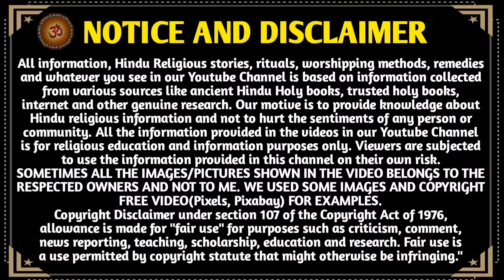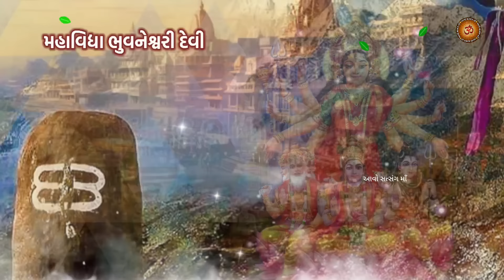ગુપ્ત નવરાત્રી ચોથા મહાવિદ્યા ભુવનેશ્વરી માતા કથા મહિમા | Gupt Navratri 2024 Maa Bhuvneshwari Katha